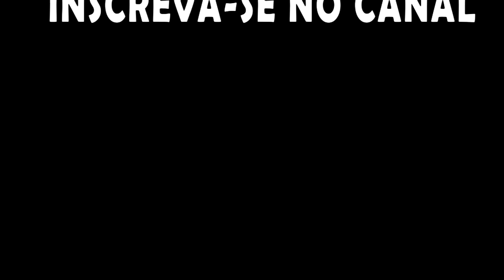Rimworld - Desafio do Gelo Marinho - Muitas novidades na atualização (cito algumas)! EP 55